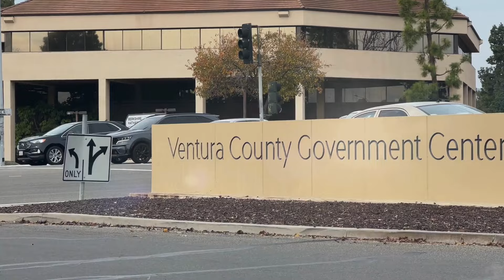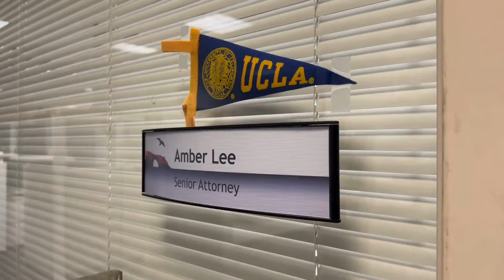Celebrating Black History Month: Spotlight on Sr. Deputy DA Amber Lee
🎉As part of Black History Month we will be recognizing people and places across Ventura County who make our community vibrant and strong. This includes the personal narratives of County employees as they reflect on their heritage and share their unique perspectives.

🎉Today we highlight Sr. Deputy District Attorney Amber Lee with the Ventura County District Attorney's Office.